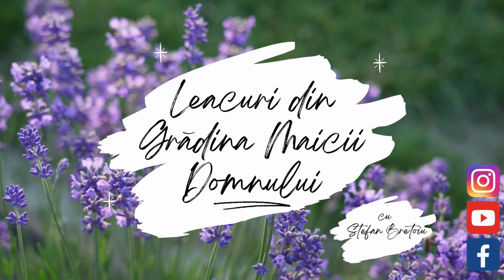Leacuri din Grădina Maicii Domnului | Ghimpele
Astăzi, aflăm mai multe despre beneficiile și proprietățile ghimpelui.